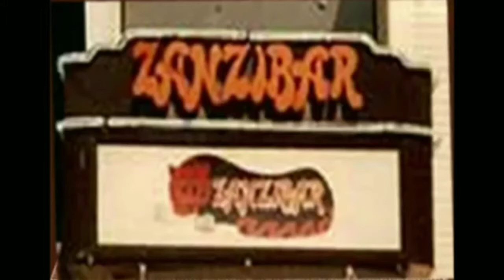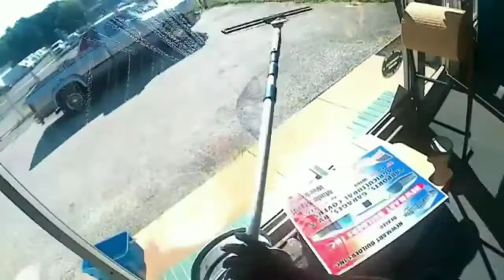M.A.W. A Wagtail Production Just Cleaning Windows Compilation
Another M.A.W. Production Window Cleaning